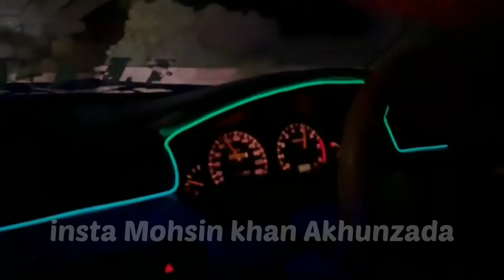Peshawar track night donuts powerslides sideways drifting